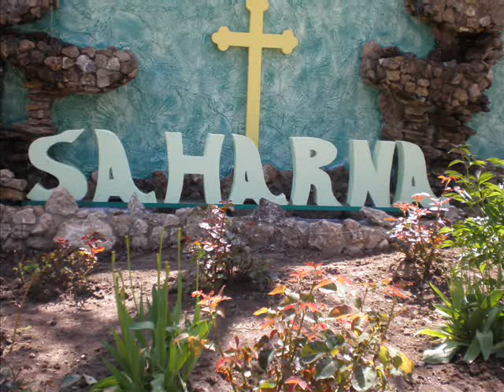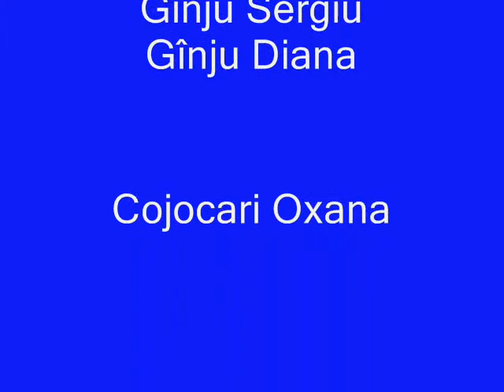Focul Dragostei 3